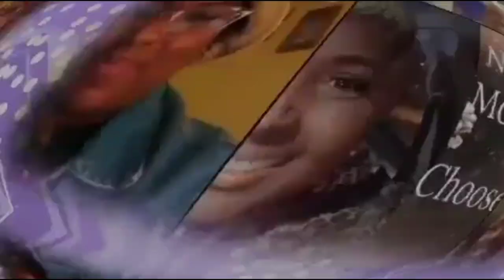Wknd Vlog!! On The Go w/Fav🏃🏾‍♀️🏃🏾‍♀️💨JBT Begins 2023-24 School Year!!! Birthday Celebration.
Hey Favs, this weekend vlog begins on Thursday, which was my 1st day back w/JBT for this new school year 2023-24.   I was so happy to be getting back to what I love!!!  I had a gr8 summer, but it's time to begin another awesome year of mentoring, coaching, supporting, and encouraging young people!

In this vlog, we're also going to another Birthday Celebration (Pinky is turning 40🎉🎉🎉).  And we're doing some PAVE Outreach in Parkhill housing area.

~FMR😘😘